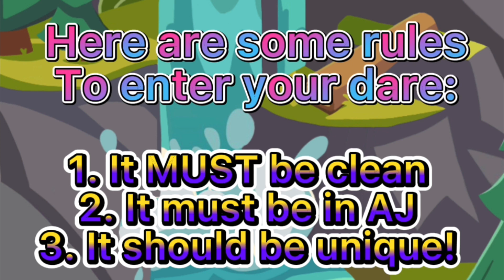300 Sub Special